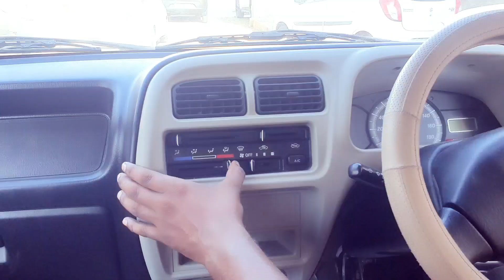Rs.51,000 | Buy Second hand Maruti Suzuki 5 Seater With Ac Eeco Car | Used Maruti Suzuki Eeco Car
Address :- Main NH8, Luhar Colony Makrana Road, Madanganj-Kishangarh ( Ajmer )